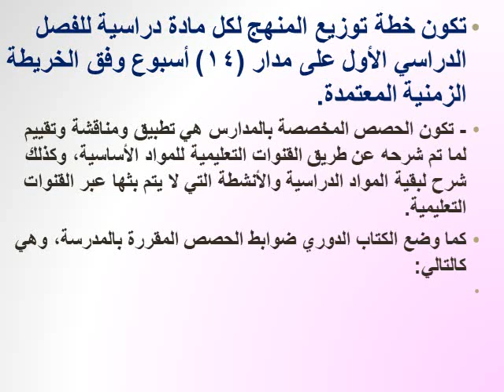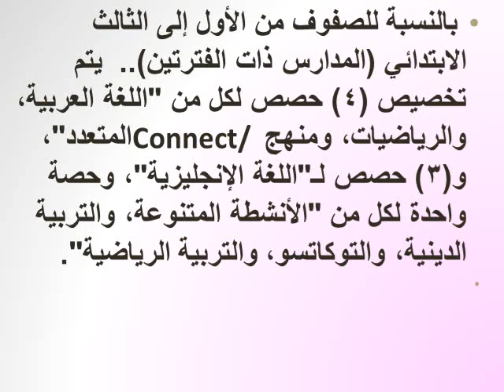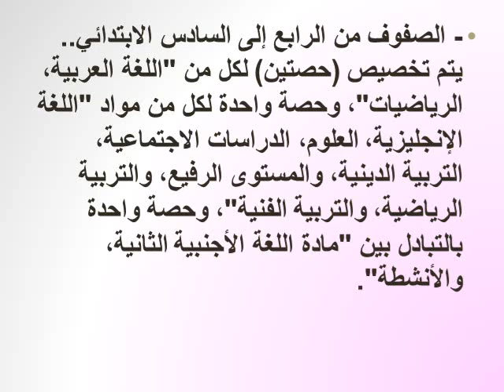التعليم : تفاصيل أنصبة حصص المواد الدراسية لكل مرحلة تعليمية لوضع الجداول خلال يومين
رابط قناتى